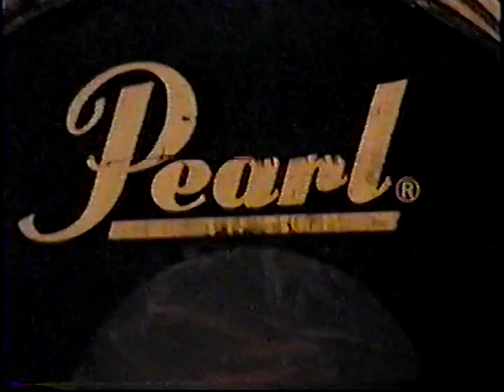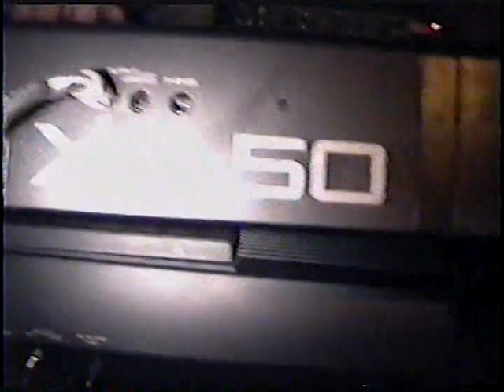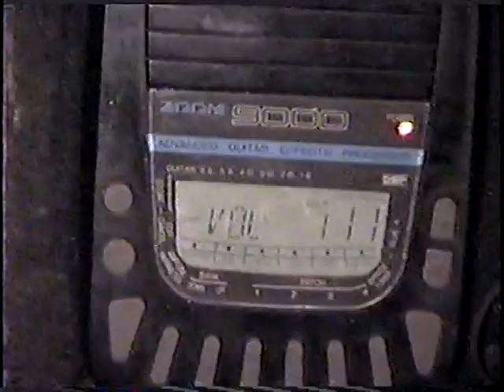Tamuatá - Passagem de Som